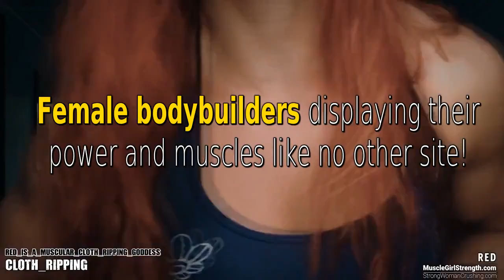💪❤️💃Wanna see a FBB lifting a car? Check our site for more feats like that!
Have you ever wanted to witness a feat of strength that will blow your mind? Look no further than our site, where you can see incredible muscle girls pushing their bodies to the limit. One jaw-dropping example is watching a female bodybuilder lift a car like it's nothing! Yes, you read that right - this powerhouse woman uses her pure strength and determination to hoist up an entire vehicle. It's truly a sight to behold and will leave you in awe of what the human body is capable of achieving. So if you're ready for some serious inspiration, head over to our site and discover more incredible feats like this one.

For only 18.99 no recurrent or 16.99 recurrent membership